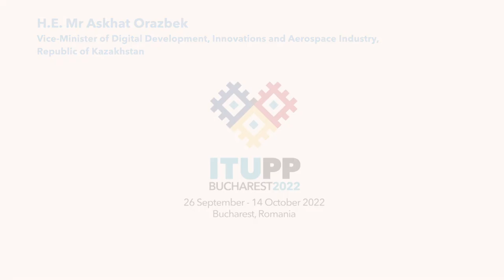ITU PP-22 Policy statement: H.E. Mr Askhat Orazbek, Republic of Kazakhstan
Policy statement delivered by H.E. Mr Askhat Orazbek, Vice-Minister of Digital Development, Innovations and Aerospace Industry of Kazakhstan at the ITU Plenipotentiary Conference 2022 (PP-22), Bucharest.